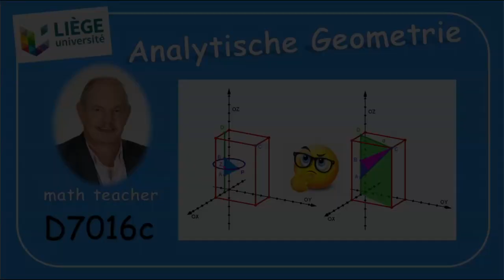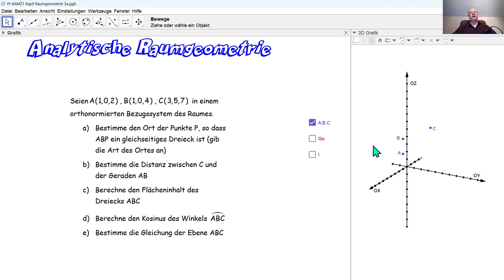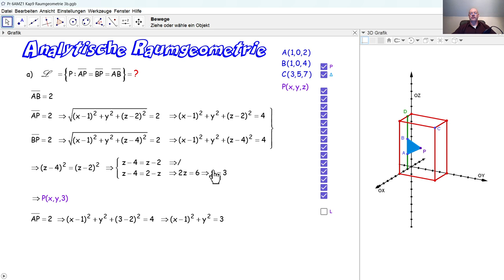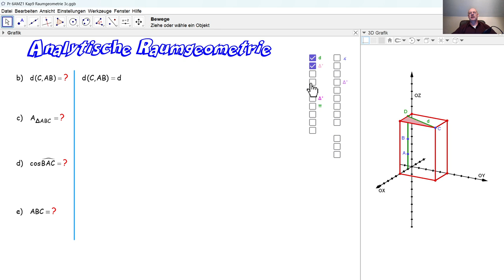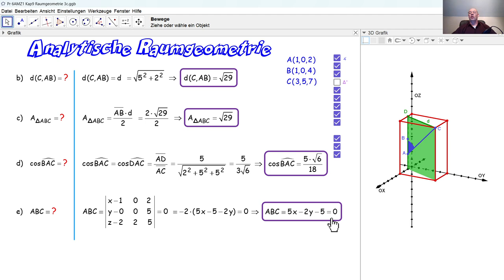D7016c Analytische Raumgeometrie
D7016c Wir lösen eine Aufgabe bezüglich der analytischen Raumgeometrie, die bei einer Aufnahmeprüfung an der Universität Lüttich gestellt wurde.